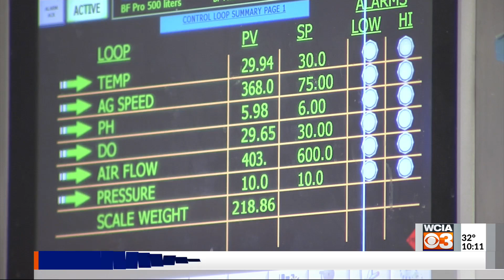U of I's iFAB tech hub named U.S. Regional and Innovation Technology Hub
The University of Illinois has been named one of 31 regional technology hubs spurring innovation across the nation.